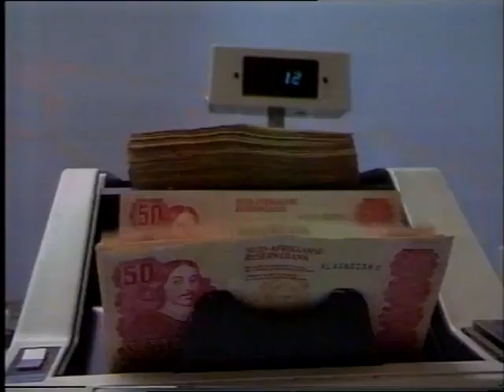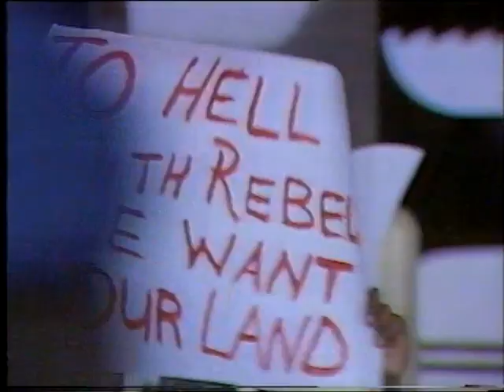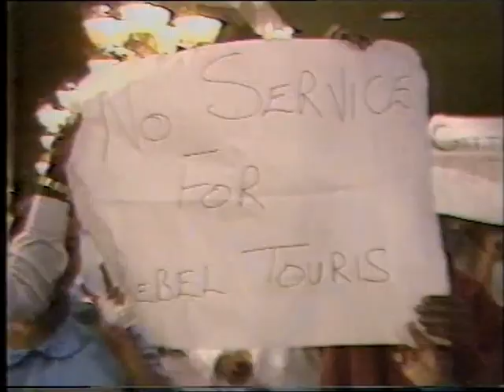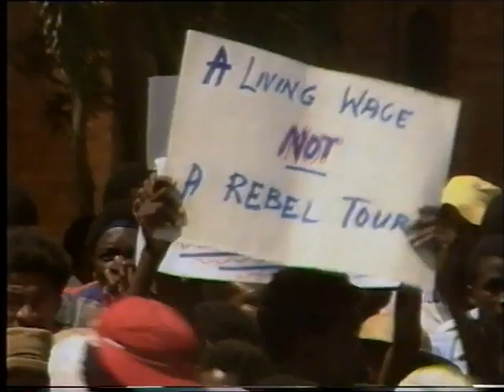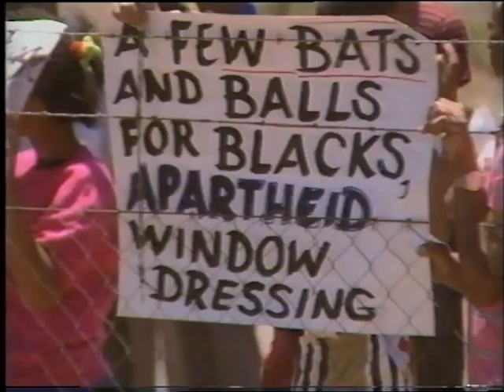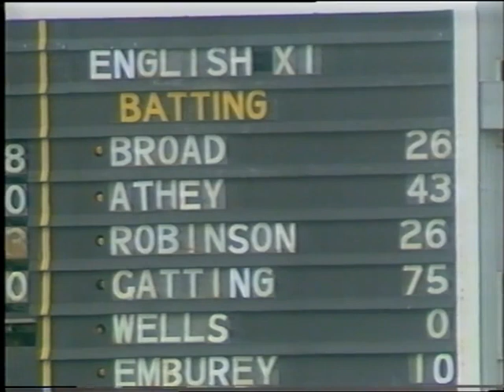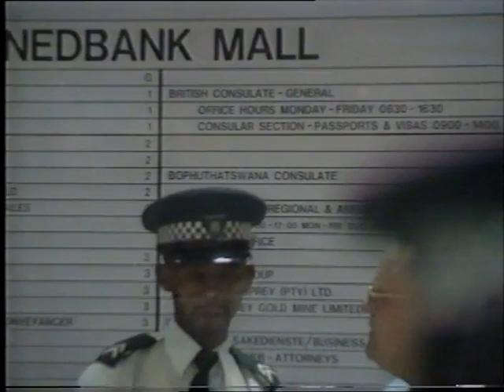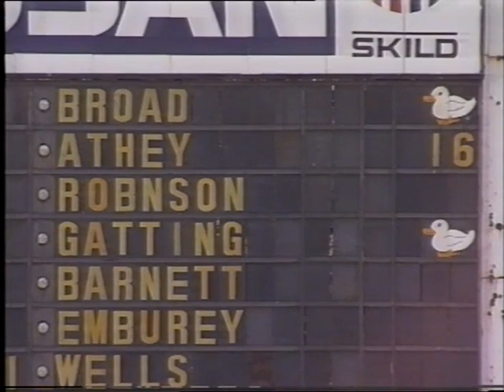England Rebel Tour of South Africa 1989-90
In hot waters